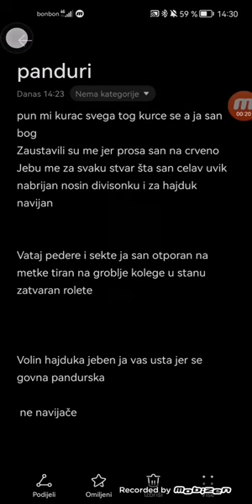Sipka - Panduri (OFFICAL MUSIC TRAILER)